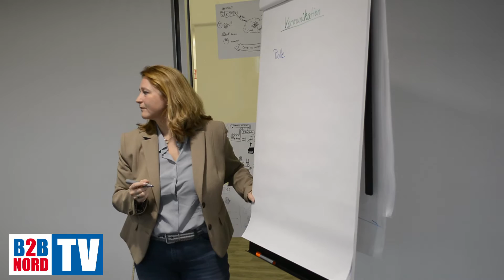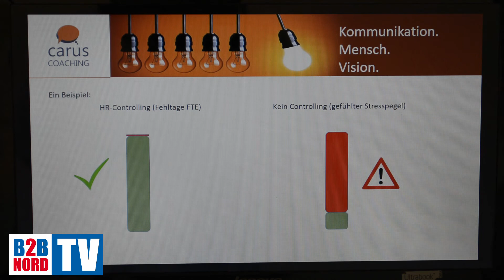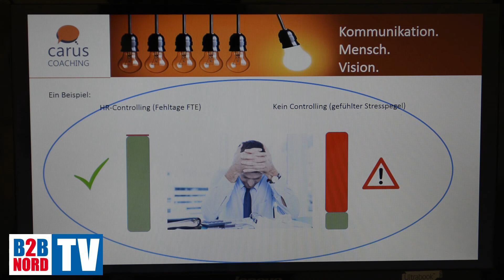Mit richtiger Kommunikation das Unternehmen stärken | Carus Coaching